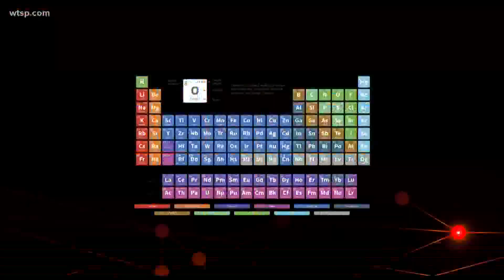What's that falling from the sky? Names for things falling through Earth's atmosphere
You've heard of shooting star, falling star and fireball. What are the different names for things that fall from space to earth and how accurate are they?